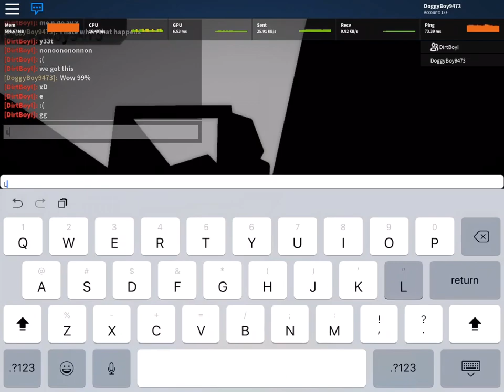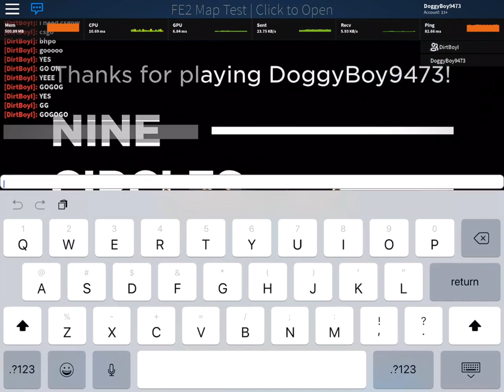Nine Circles (Easy Mode) Completed Mobile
GG boiiiiiii